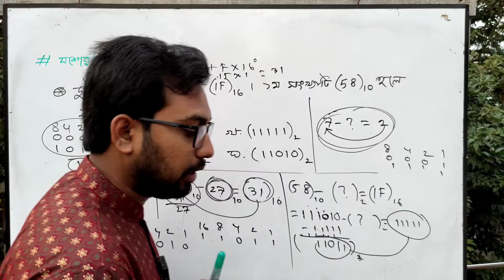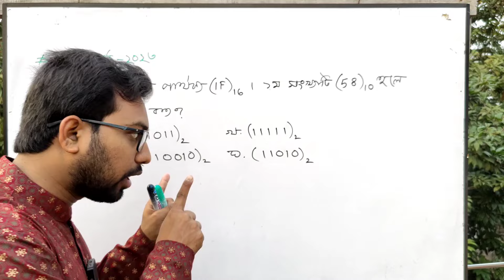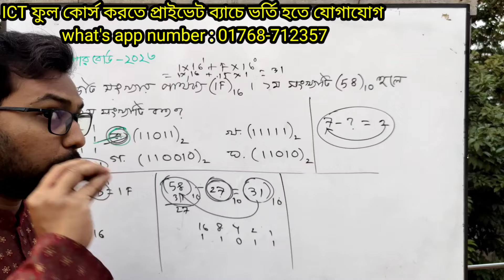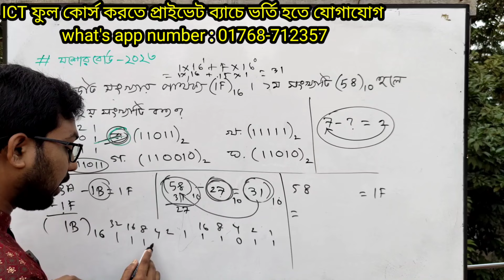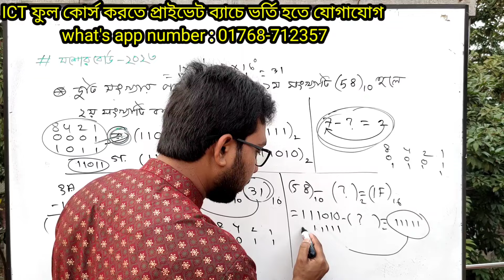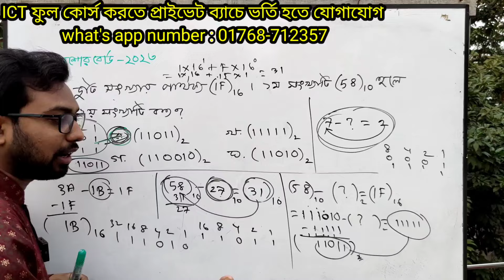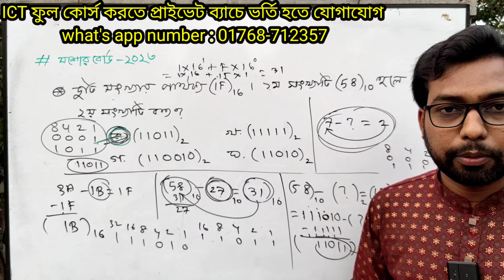যশোর বোর্ডের MCQ solution || hsc ict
তুমি কি HSC ICT নিয়ে দুশ্চিন্তায় আছো?
তাহলে দ্রুত আমার কোর্সে ভর্তি হয়ে যাও, ইনশাআল্লাহ আইসিটিতে সর্বোচ্চ নম্বর পাবে এবং কোন সমস্যা থাকবে না। ভর্তি হওয়ার সাথে সাথে সাজেশন ও পুরো বইয়ের বেসিক ক্লাস দেওয়া হবে এবং বোর্ড পরীক্ষার আগ রাত পর্যন্ত রেগুলার লাইভ ক্লাসে সৃজনশীল প্রশ্নোত্তর ও বহুনির্বাচনি প্রশ্নোত্তর প্রাকটিস করানো হবে।
কোর্স করতে যোগাযোগ
শাহাবুদ্দিন স্যার
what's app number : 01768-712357